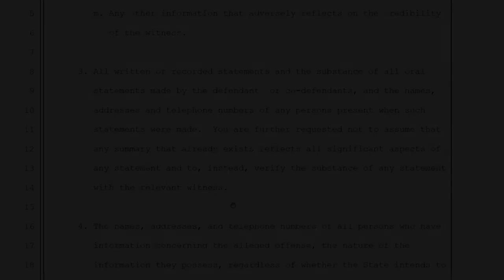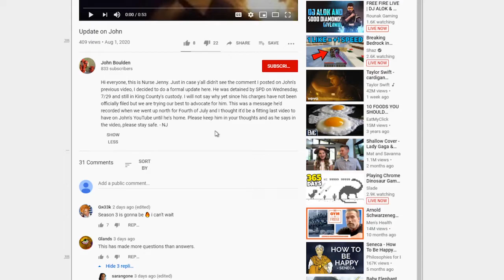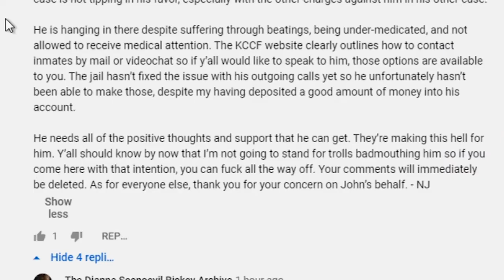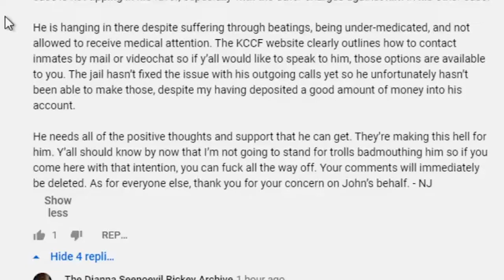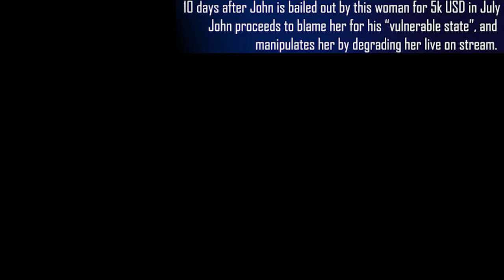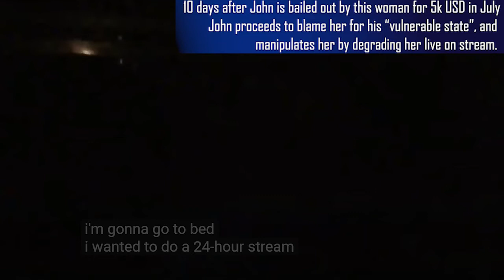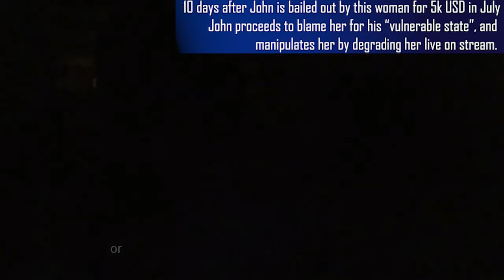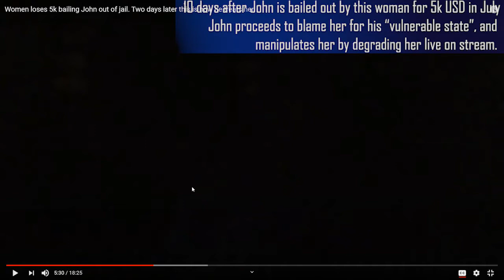Boulden Update: John deleting evidence after courts ask? The timing lines up, so lets take a look.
Not a lawyer. This video is my opinion and I am simply commenting on a public figure and his public records.